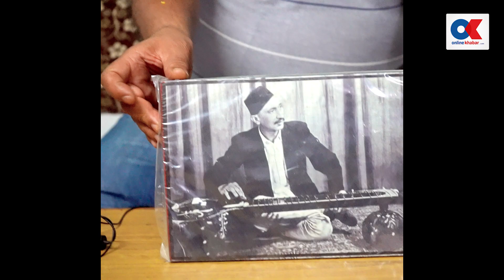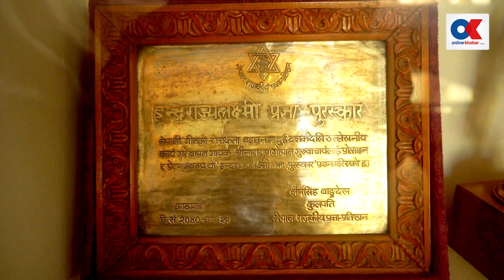नारायणगोपालका लुकेका कुराहरु | onlinekhabar.com | Narayan Gopal